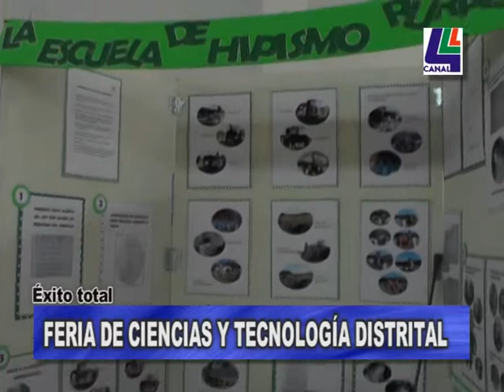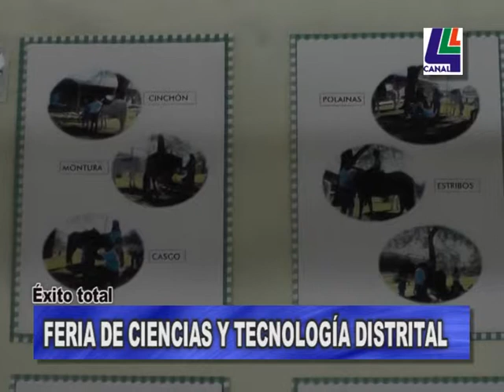Feria de Ciencias distrital 2015